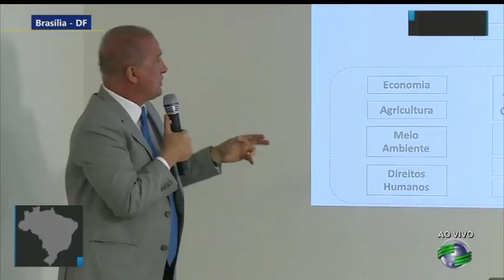Expectativa por mudanças no primeiro escalão do governo Bolsonaro